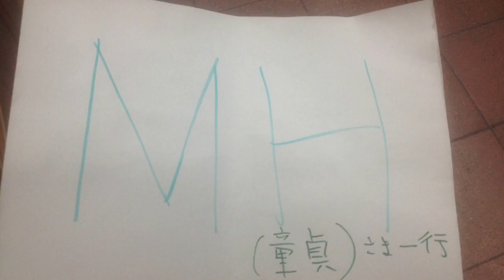【MHradio】第25回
2017年の1回目！

入れ替わりから始まるストーリー！
ちゃっぴーの風呂なし生活からいつもの軽快なトークがスタート！
今年もMHでいきます！
MHらしさなのか、まだ1ヶ月なのに今年の振り返りをする！？
メンバーのこの一年で達成したい目標とは！

 エル「シティーハンターでチェリーハンターやから」